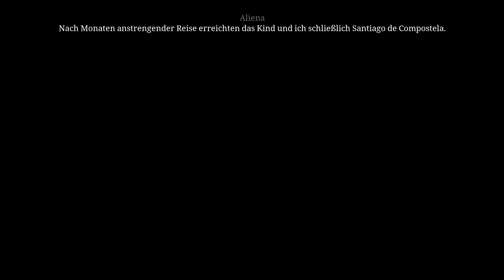Die Säulen der Erde 32 - Die Pilgerreise nach Santiago de Compostela